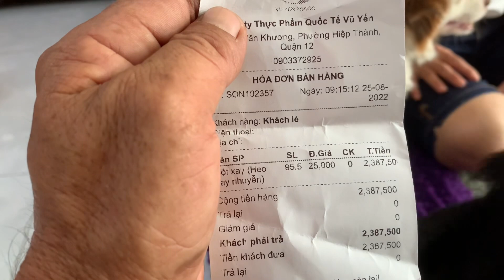MTQ Tammy Ngọc Trịnh vuợt nửa vòng trái đất về ôm bé Bình Yên, Thuyle và Cậu lần đầu đến nhà SN !